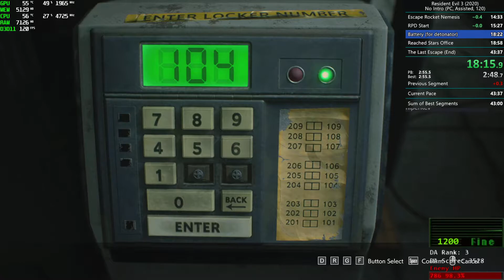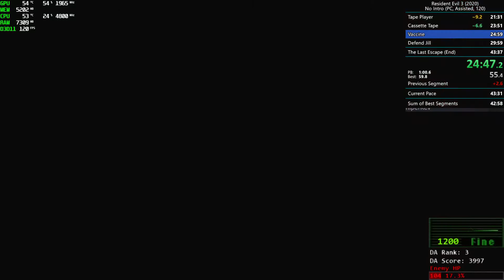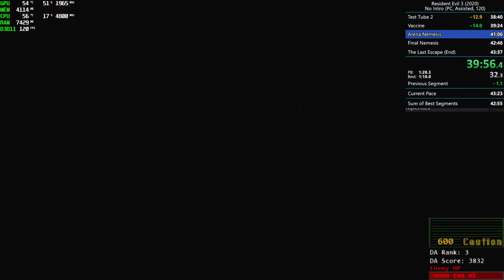Resident Evil 3 - No Intro 43:12 (Assisted)